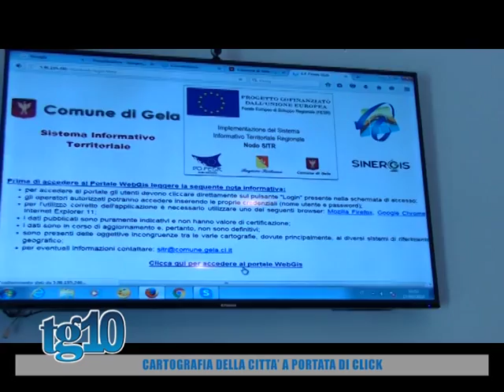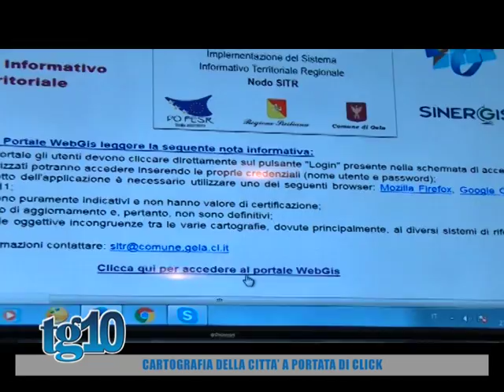Cartografia della città a portata di click